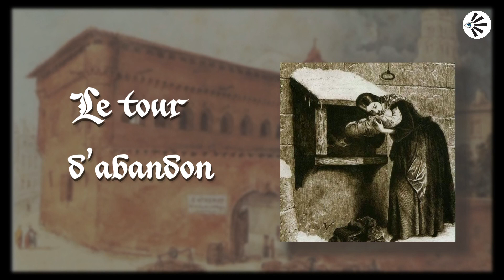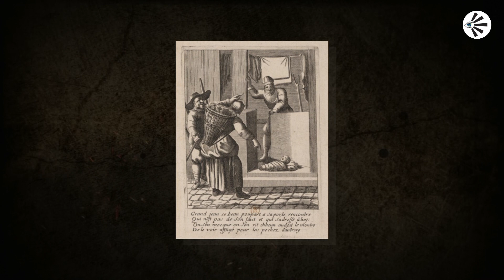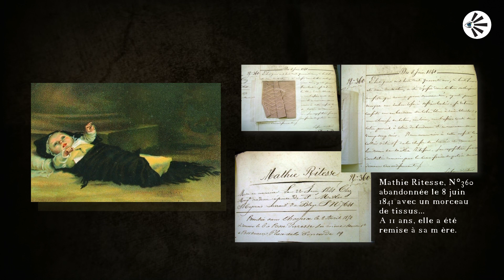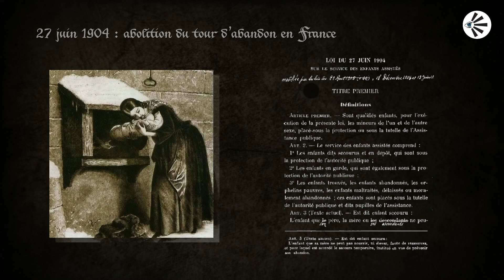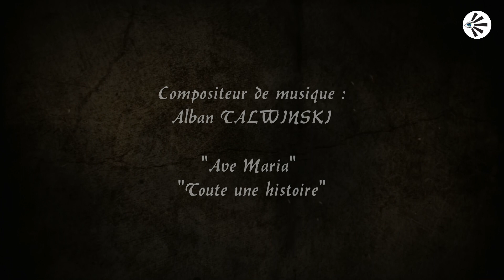Qu'est ce qu'un tour d'abandon ?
Un tour d'abandon est un lieu où les mères pouvait laisser de manière anonyme leurs bébés, généralement nouveau-nés, pour qu'ils y soient trouvés et pris en charge.

Source Société historique de Parthenay et du pays de gâtine, bulletin n°5, année 2009